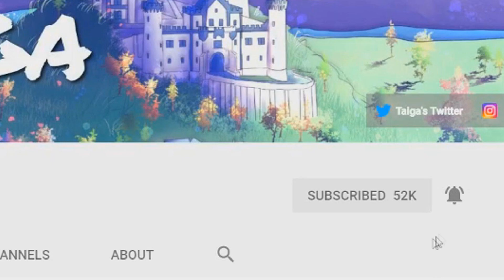I SHIP IT SO HARD! | Say it Explained! - Season 2 Ep.2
Thumbnail by Taiga
Outro drawing by Laharts
Animation intro by Snifferish